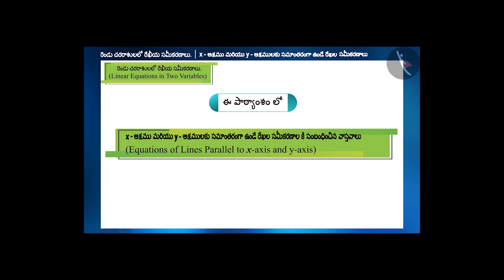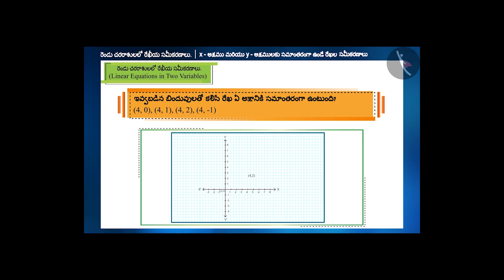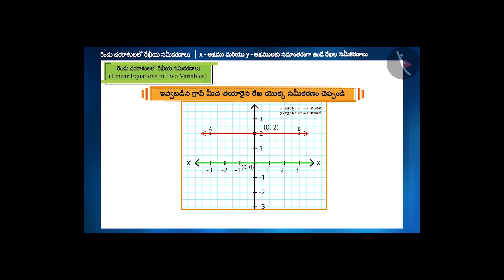x-y అక్షములకు సమాంతరంగా ఉండే రేఖల సమీకరణాలు Part 3-3||Class 9 || తెలుగు మీడియం || MANA TV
Subject :  లెక్కలు

Topic  : x-y అక్షములకు సమాంతరంగా ఉండే రేఖల సమీకరణాలు